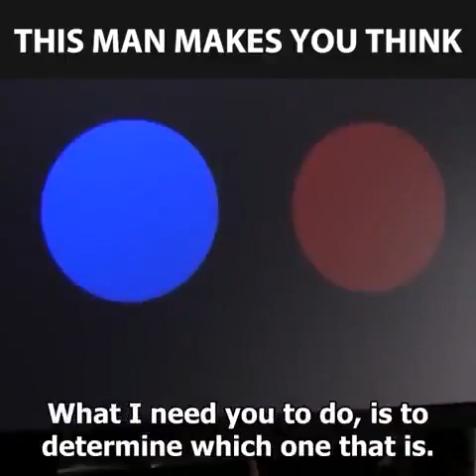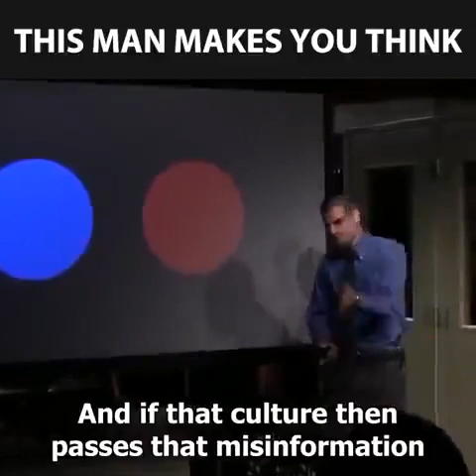How Easily People Can Be Manipulated☞ Due DIlligence is King✨